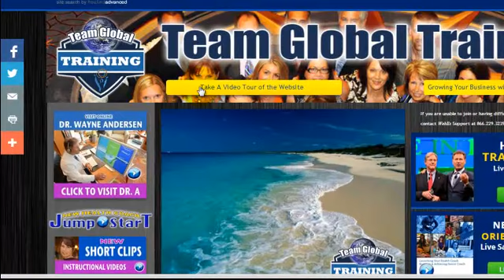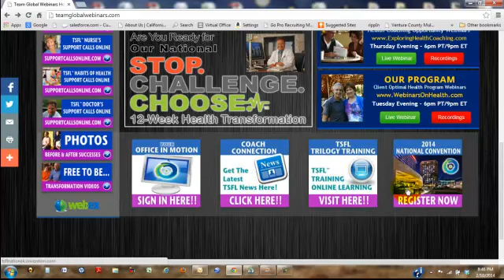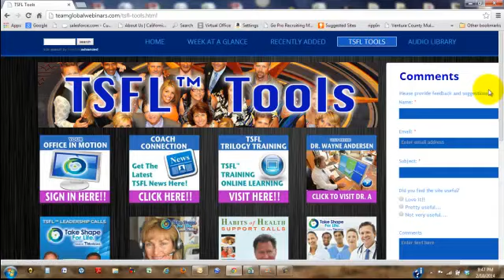Team Global Webinars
Introduction to Team Global Webinars and the resources it provides for any health coach in our business - literally everything you'll ever want to know about building the business and the tools to make it happen.